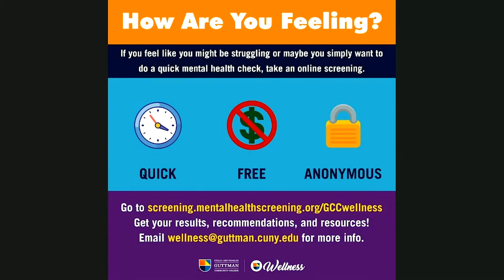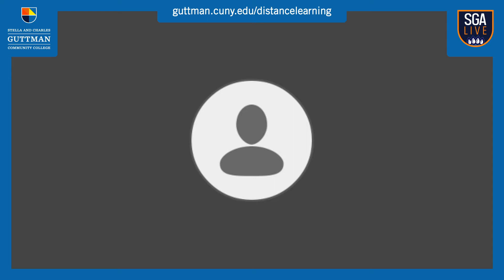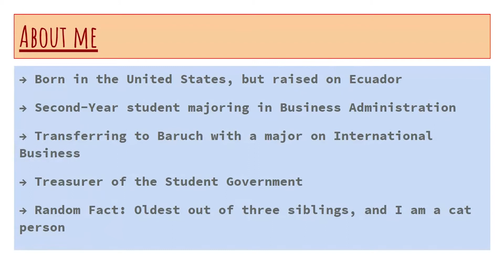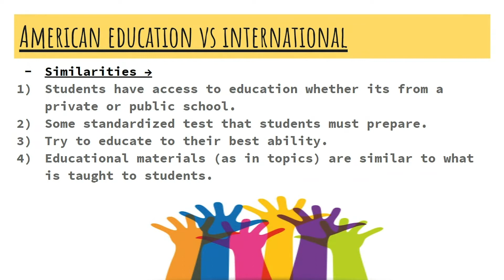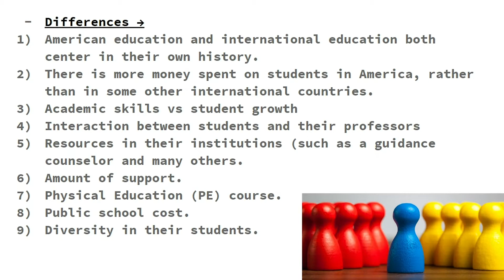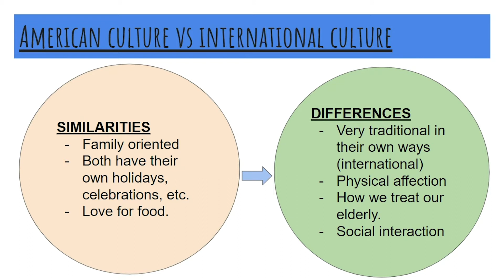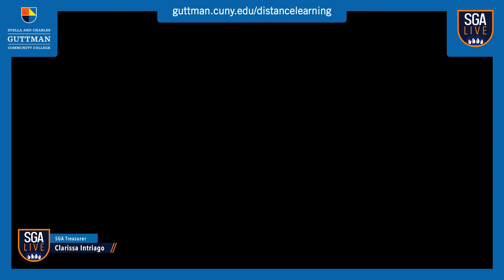SGA Live with Clarissa Intriago, May 7, 2020